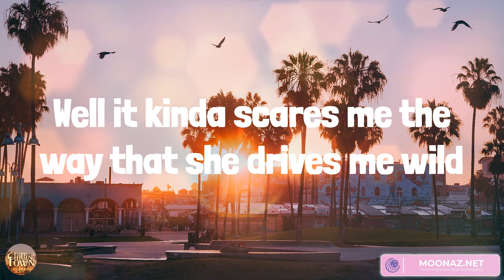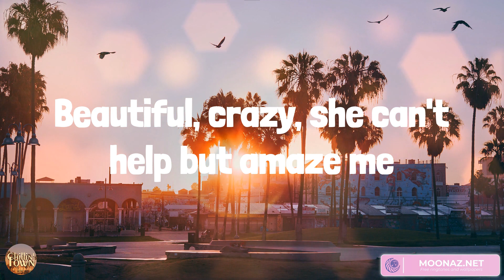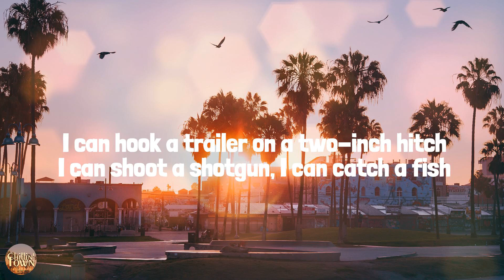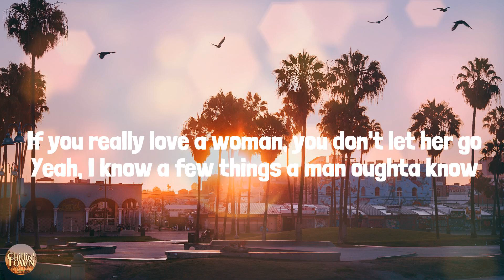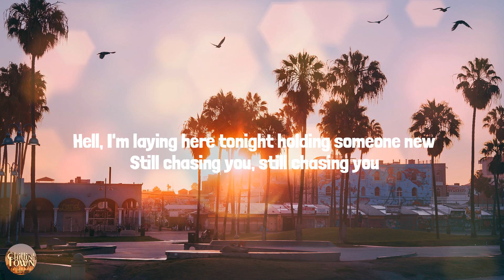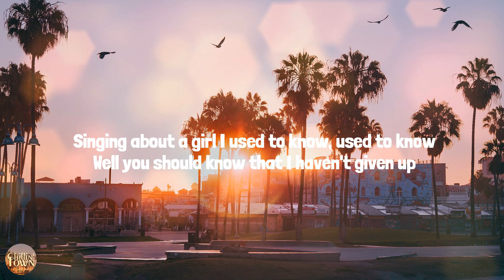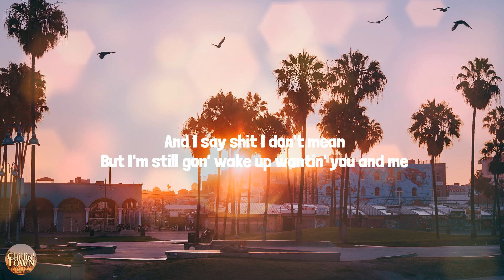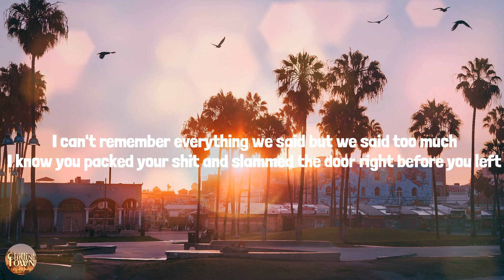Beautiful Crazy - Country music playlist 2023 - Luke Combs, Lainey Wilson, Morgan Wallen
Beautiful Crazy - Country music playlist 2023 - Luke Combs, Lainey Wilson, Morgan Wallen, Morgan Wallen

00:00 Luke Combs - Beautiful Crazy
03:13 Lainey Wilson - Things A Man Oughta Know
06:36 Morgan Wallen - Chasin' You
10:01 Morgan Wallen - Last Night

Takes forever to get ready so she's never on time for anything
'Til she changes her mind, says, "let's stay on the couch and watch TV"